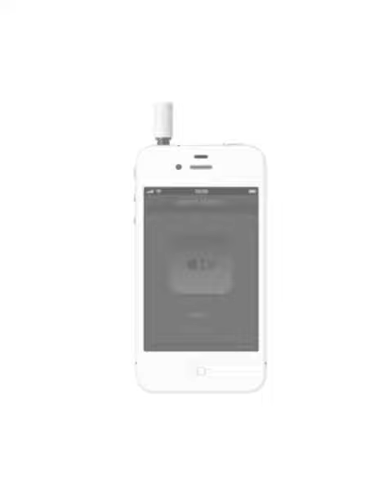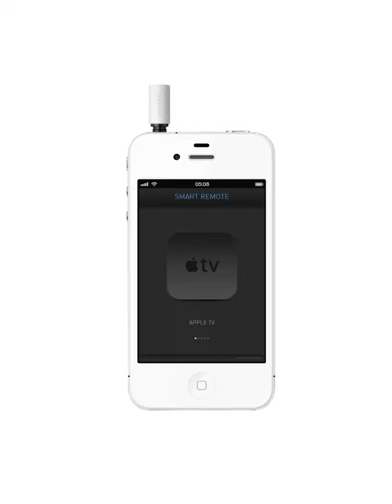R1; Smart Remote - None BGM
No more unnecessary remote controllers in the house. By plugging into the audio jack of Smartphone, it becomes an exciting and innovative Clip Bookmark Type integrated remote controller, 'Smart Remote', supports both Apple iOS and Google Android OS. Together with convenient portability, it's tiny and robust design would deliver extra satisfaction.  Various multi-media devices can be controlled by the application, it offers you new, astonishing, and never-seen user experiences.

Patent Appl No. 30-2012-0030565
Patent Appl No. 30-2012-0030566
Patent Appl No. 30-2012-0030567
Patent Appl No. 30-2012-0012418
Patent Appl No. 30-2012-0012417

당신의 집안에 있는 불필요한 모든 리모콘을 치우세요. 스마트폰의 이어폰 단자에 장착해서 사용하는 놀랍고 혁신적인 클립형 북마크 타입의 통합 리모콘 '스마트 리모트'는 애플 iOS와 구글 Android OS를 모두 지원합니다. 편리한 휴대성을 겸비한 매우 작고 견고한 디자인은 당신에게 뛰어난 만족감을 선사할 것입니다. 또한 다양한 멀티미디어 기기들을 하나의 애플리케이션에서 모두 제어할수 있어 당신이 지금까지 보지 못했던 놀랍고 새로운 사용자 경험을 제공합니다.

Neither this publication nor any part of it may be reproduced, stored in a retrieval system, or transmitted in any form or by any mean, electronic, mechanical, photocopying, recording or otherwise, without the prior permission of Tangram Design Lab., Inc.